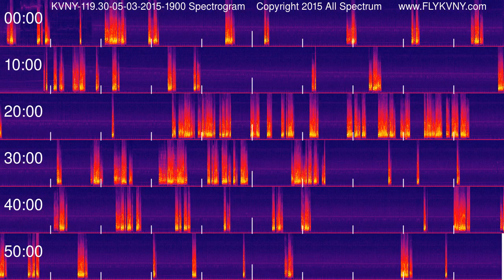Van Nuys Airport Tower Recordings 119.3 MHz 05-03-2015 1900 hour Spectrogram